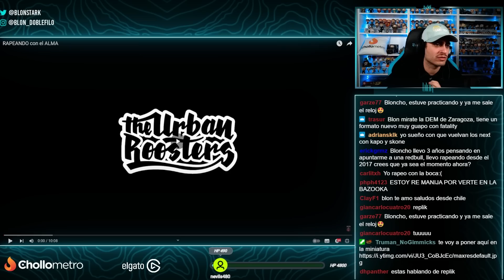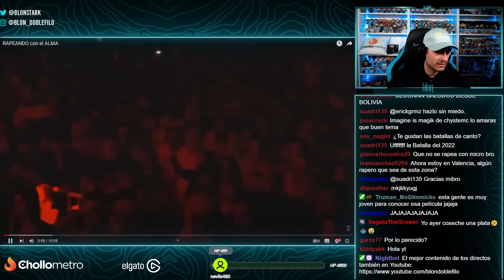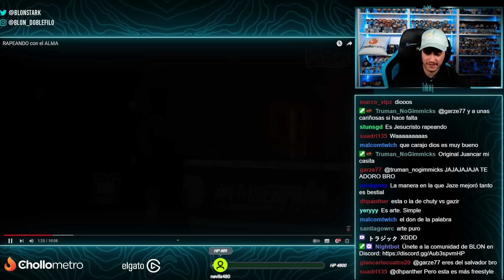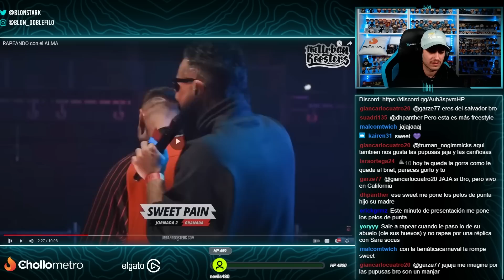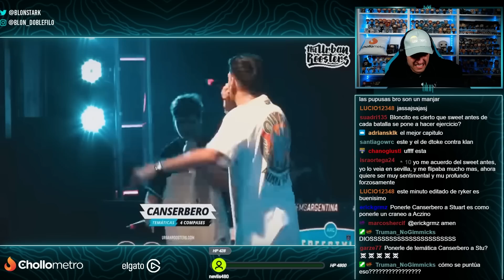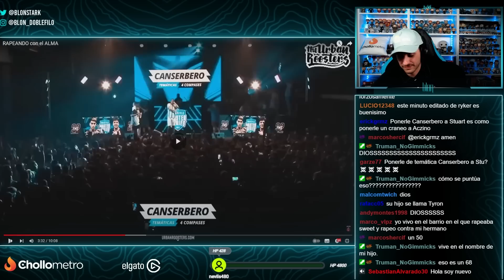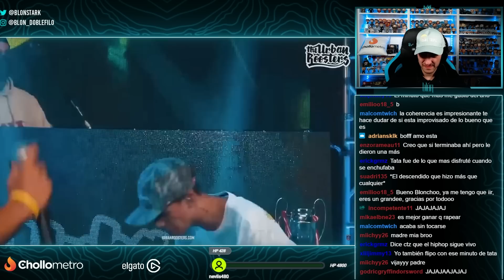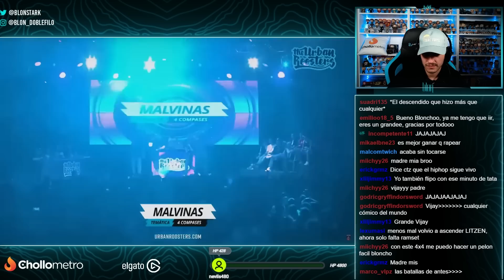🥹 ESTO EMOCIONA 🥹 BLON REACCIONA A RAPEARON CON EL ALMA EN BATALLAS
Blon reacciona a batallas de freestyle en las que los MCs rapearon con el alma causando diversas emociones. Freestyle champagne.